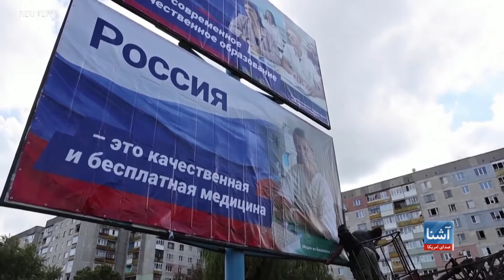پوتین الحاق ساحات اشغال شدۀ اوکراین به روسیه را منظور کرد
ولادیمیر پوتین، رییس جمهور روسیه امروز چهارشنبه پنجم اکتوبر (۱۳ میزان) الحاق چهار ساحۀ اوکراین را به خاک روسیه منظور و مصوبۀ پارلمان آن کشور را در این مورد توشیح کرد.این اقدام پوتین روند قانونی الحاق مناطق دونتسک، لوهانسک، زاپوریژیا و خرسون به روسیه را تکمیل کرد. دو مجلس پارلمان روسیه قبلاً قانون الحاق این مناطق اشغالی به خاک روسیه را تصویب کرده بودند.